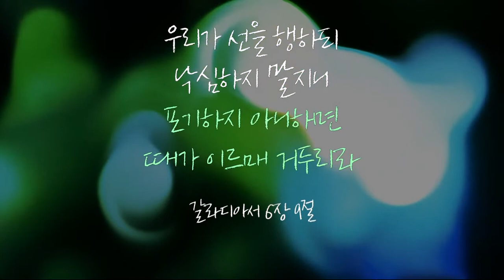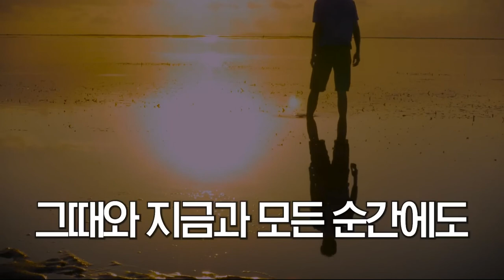[Special Message] Waiting In The Discouraged Time (좌절의 시간) @ The Free Chapel